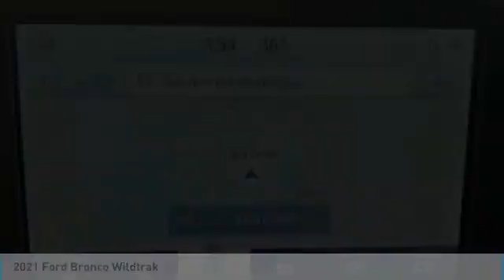2021 Ford Bronco Lynchburg VA P9811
This 2021 Ford Bronco Wildtrak in Blue features: Recent Arrival! 2.7L EcoBoost V6 4WD *HEATED SEATS*, *4X4*, ABS brakes, Compass, Heated door mirrors, Illuminated entry, Low tire pressure warning, Navigation System, Remote keyless entry, Traction control.brbrbrStock numbers starting with VA are located at Terry Auto Outlet at 2828 Candlers Mtn Rd, Lynchburg, VA. Stock numbers starting with CC are located at Terry Clearance Center at 18145 Forest Rd, Lynchburg, VA Stock numbers starting with SB are located at Terry of South Boston at 1426 Wilborn Ave South Boston, VA. All other stock numbers are located at Terry VW Subaru at 19134 Forest Rd, Lynchburg VA 24502.